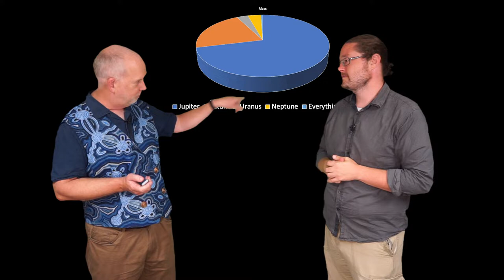Planets V2.5 Rocky Planets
Rocky Planets and Asteroids